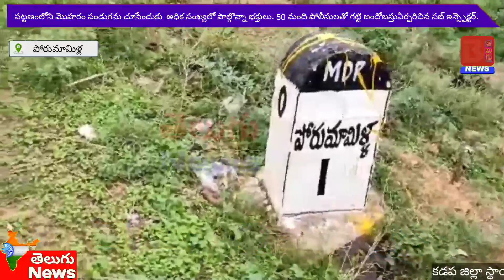పోరుమామిళ్ళలో మొహరం వేడుకల విజువల్స్